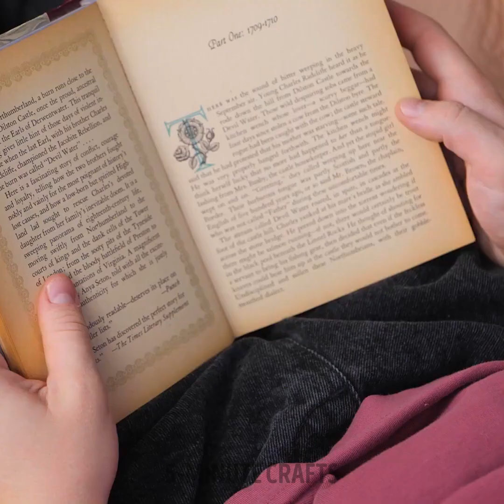🛋️🔧 If You’re Lazy, You’ll Love These 40+ Clever Gadgets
Sit back, relax, and let these gadgets do the heavy lifting.

TIMESTAMPS:

00:15 Manicure set
00:34 Tomato slicer
00:58 How to clean fish
01:47 Toilet gadget